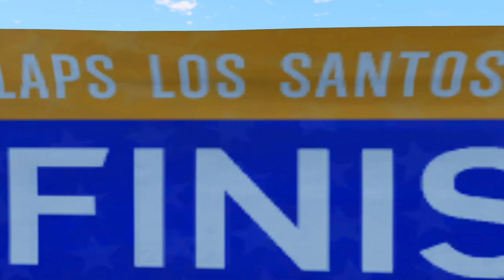FRANKLIN AND SHINCHAN TRIED THE LONGEST IRON TUNNEL BIKE PARKOUR CHALLENGE GTA 5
FRANKLIN AND SHINCHAN TRIED THE LONGEST IRON TUNNEL BIKE PARKOUR CHALLENGE GTA 5 Granny gameplay

( Franklin, shinChan , lucky, chop )

This channel GTA V gameplay fully fun and entertainment .